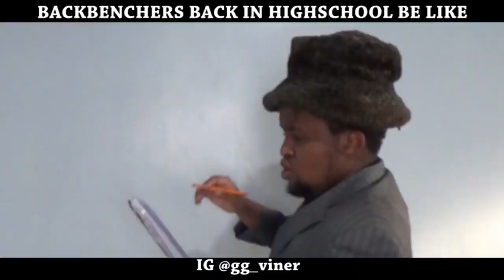BACKBENCHERS BACK IN HIGHSCHOOL BE LIKE